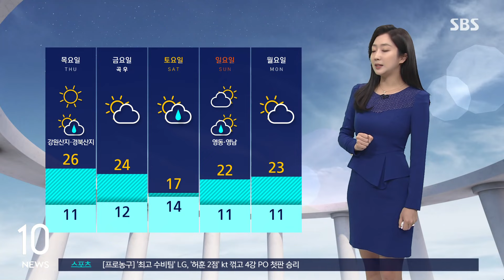[날씨] 전국 뒤덮은 황사…곳곳에 미세먼지 '특보' / SBS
〈앵커〉

전국에 황사가 나타나고 있습니다. 곳곳에 미세먼지 주의보와 경보가 발효 중인데요. 자세한 날씨 기상센터 연결해서 알아보겠습니다.

양태빈 캐스터 전해주시죠.

〈캐스터〉

황사가 전국을 뒤덮었습니다.

특히 먼지 수치가 짙어진 강원과 경북으로는 황사 위기경보 주의 단계가 발령되었습니다.

현재 미세먼지 농도 자세하게 살펴보시면 인천을 제외한 전국이 나쁨 수준인데요.

특히 경기와 강원, 충북과 경북, 대구와 울산에는 미세먼지 주의보와 경보까지 내려져 있습니다.

오늘(17일) 온종일 탁한 공기가 계속되겠고요.

이러한 황사의 영향은 내일까지 남아 있을 수 있습니다.

호흡기 건강 관리 잘해 주시기 바랍니다.

아침에 안개도 짙었습니다.

지금 많이 사라지기는 했어도 여전히 서쪽지방을 중심으로는 시야가 흐릿하게 느껴지는 곳이 많습니다.

오늘 하늘 표정 자체는 이렇게 맑겠지만, 먼지나 안개 때문에 날씨가 조금 답답하게 느껴질 수 있습니다.

낮 기온은 서울이 23도, 대전과 광주 24도, 대구가 25도까지 오르면서 어제보다 조금 더 포근하겠습니다.

내일은 서울의 낮 기온이 26도까지 오르며 더 따뜻하겠고요.

토요일에 전국적으로 비가 한 차례 내리면서 잠시 또 쌀쌀해지겠습니다.